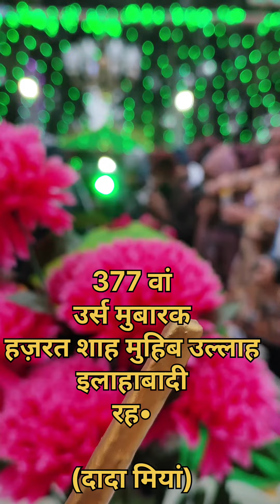377 wan urs Mubarak Hazrat Shah Muhibbullah Allahabadi Ra Dada Miyan